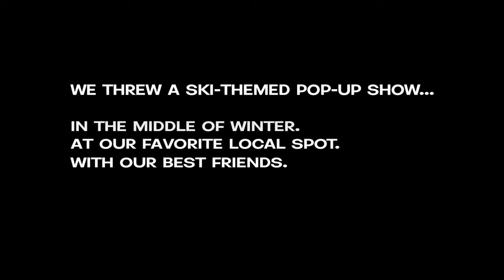TWINSICK | MINNESOTA SKI PARTY | LIVE SET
We threw a ski-themed pop-up show... In the middle of winter. At our favorite local spot. With our best friends. Enjoy :)

Special Thanks To:
Charlie’s on Prior, Beau Brooks, The Show Pros